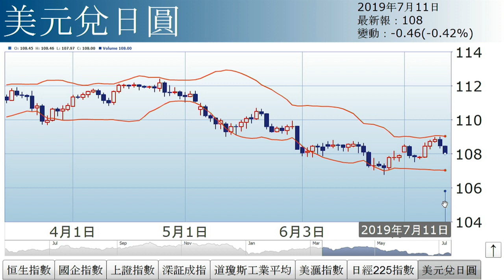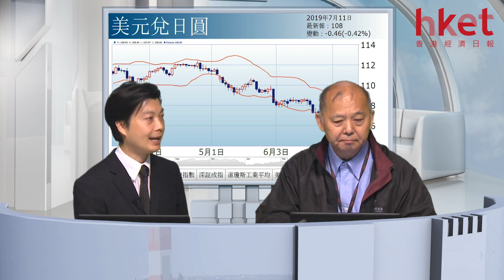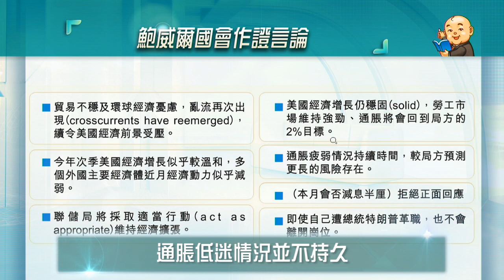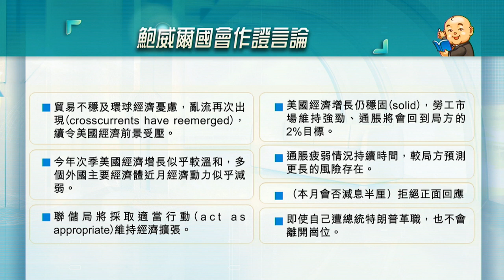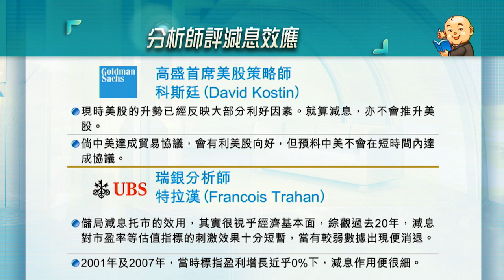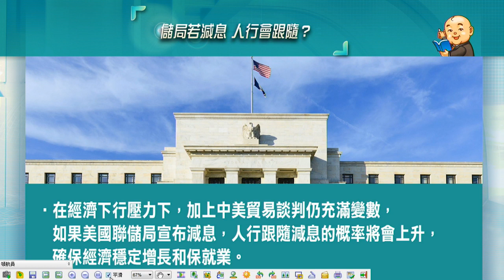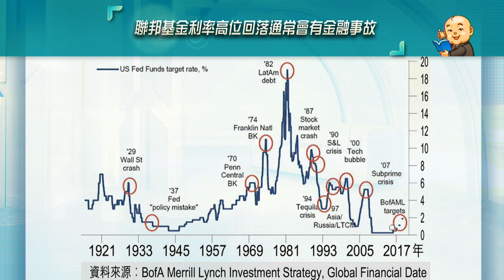減硬息 市實升？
美國7月減息機會又多大？會減幾多？減息下後市又是否繼續向上？詳情請待《經濟日報》副社長兼研究部主管石鏡泉為您分析。

精華速睇
00:00 - 05:57︰大市走勢
05:58 - 17:19︰鮑威爾言論與大行意見
17:20 - 28:58︰後市實升？